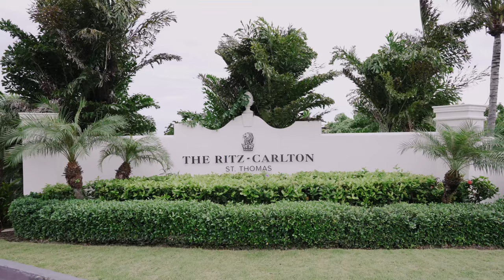The Ritz-Carlton, St. Thomas | Olivia & Alex Wedding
Soul's Anchor Studio
Anchoring Memories to the Soul